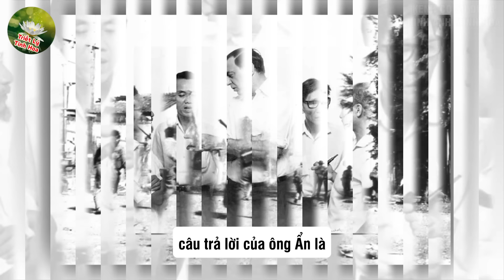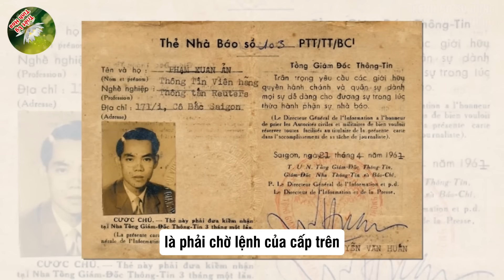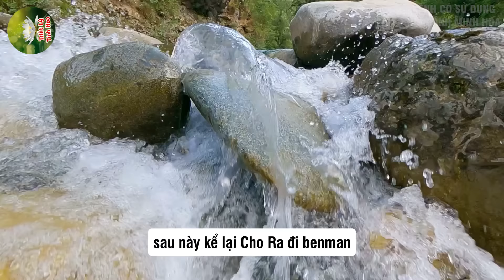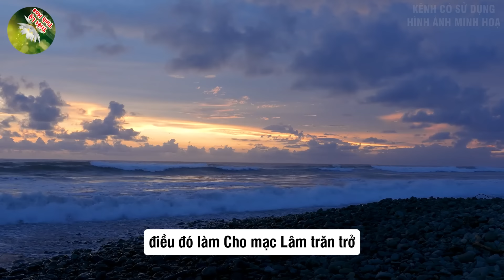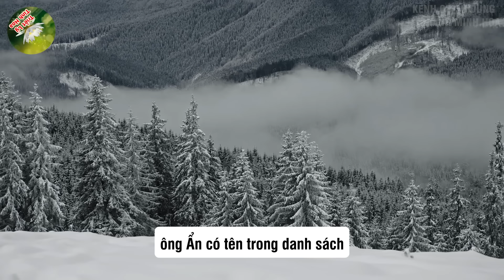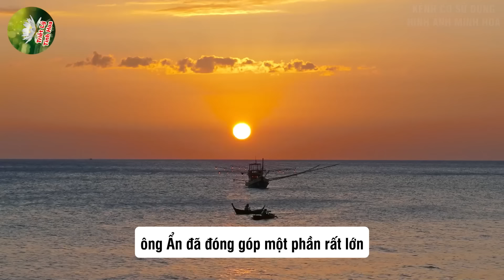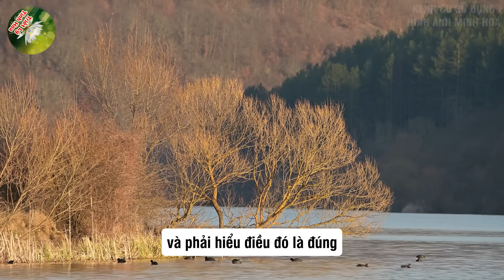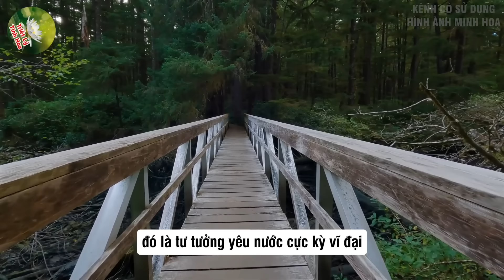Gia Đình Phạm Xuân Ẩn ĐƯỢC GIẢI CỨU NGOẠN MỤC Khiến Giới Chóp Bu Mỹ Ngỡ Ngàng ! | Triết Lý Tinh Hoa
Mô Tả Nội Dung: Gia Đình Phạm Xuân Ẩn ĐƯỢC GIẢI CỨU NGOẠN MỤC Khiến Giới Chóp Bu Mỹ Ngỡ Ngàng ! | Triết Lý Tinh Hoa
 "Triết Lý Tinh Hoa" - Ngôi nhà tri thức về Triết lý và Cuộc sống! bằng Cập nhật tin tức 24h trong ngày